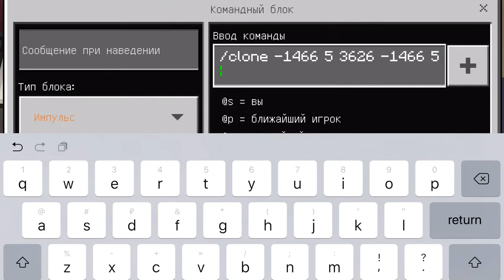Рабочее казино в майнкрафт без Модов на телефоне!!!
Рабочее казино в майнкрафт без Модов на телефоне ПЕ!!!